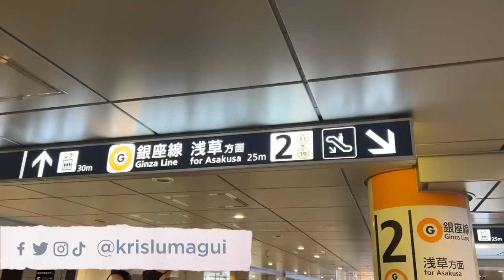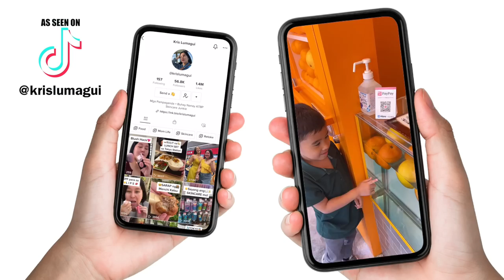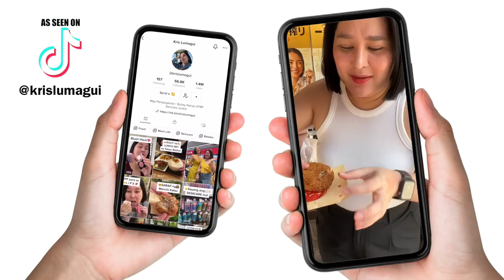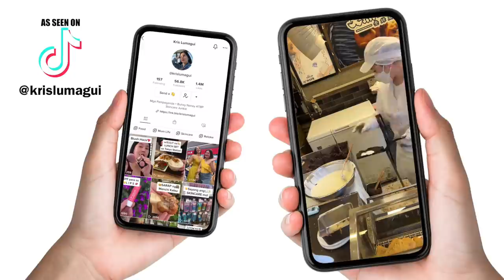NAMANGKA sa JAPAN! ( Sobrang SAYA nito!) | Kris Lumagui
Hello everyone!!! sharing everything I know & have done during our trip to JAPAN up to this point! It's all out here below and I hope it helps! I'm so freakin' excited!!

»  Cathy doll SPFs
CATHY DOLL Invisible Sun Protection SPF33
CATHY DOLL Ultra Light Sun Fluid SPF50
»  Similar Stroller
Chicco Black Night Ohlala stroller
»Similar High Sierra Freewheel Wheeled Backpack

» FoodTrip 2:04
» Cruise 5:09
» Akasaka 6:01
» Boat House 7:38

» Daily Itinerary Pwede Copy kayo online as reference or Use ChatGPT hehe

I’m Mommy Kris! A mommy vlogger who advocates self-love! I create content related to beauty, makeup, skincare, and other topics related when it comes to being a Nanay!

v l o g g i n g
» We edit using Adobe Premiere Pro and Filmora